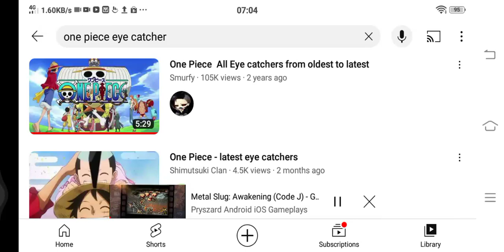April 6, 2023